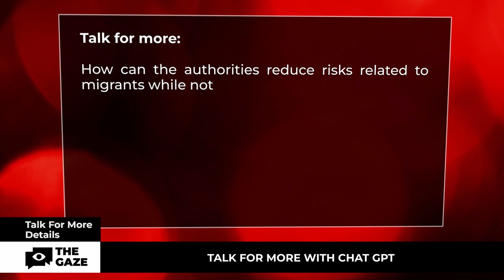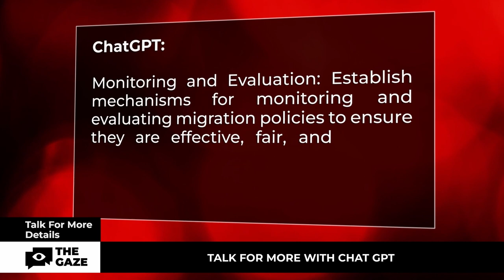Russian Mass Fleeing To Georgia In Hopes To Evade Mobilization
Situation in Georgia is concerning. It can destabilize this country in the future. Such an opinion shared Stanisław Mazur, professor, Rector of the Cracow University of Economics on Talk for More: Details show episode 10. More on this topic in the video.